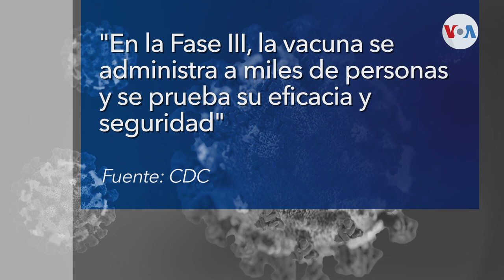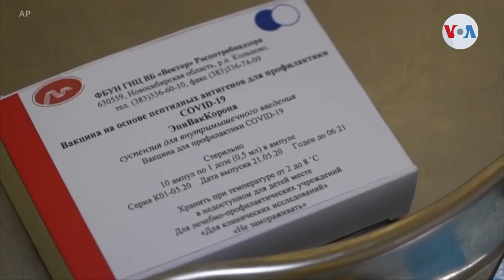Rusia aprueba vacuna para covid-19, OMS cautelosa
Rusia asegura tener lista una vacuna contra el COVID-19, bautizada con el nombre de "Sputnik V". Es el primer país en hacer el anuncio, sin embargo, el temprano hallazgo ya ha generado escepticismo. Informa Jorge Agobian, de la Voz de América.

¡Visítenos!